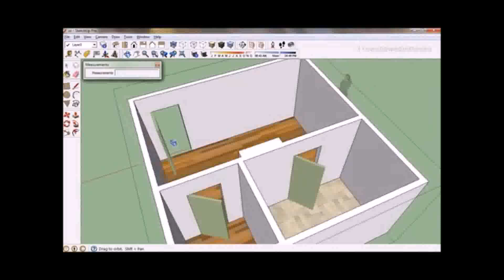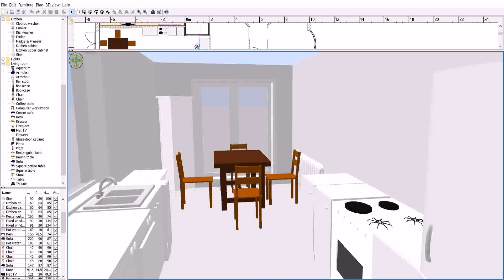House Plan Design 16 74